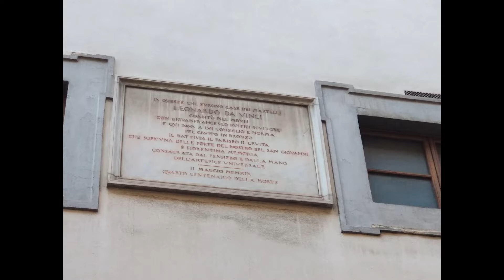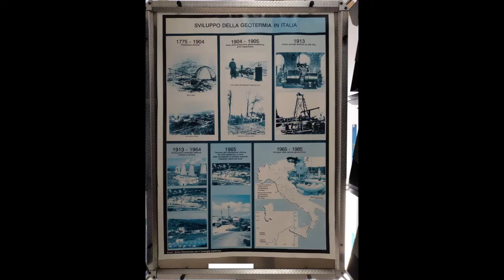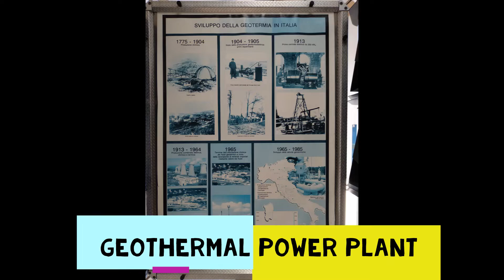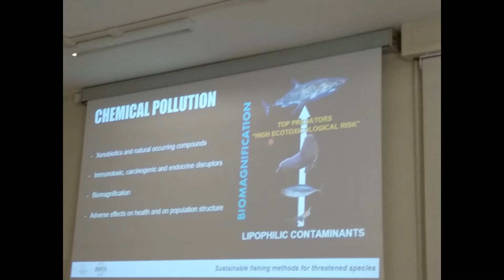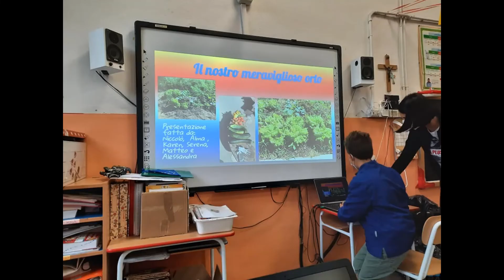We share one Future, C3 Mobility to Siena 3